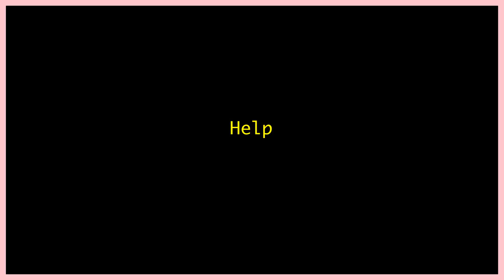How to pronounce 'Help' (with pictures)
Teach kids how to pronounce 'Help' with a simple, short and funny video